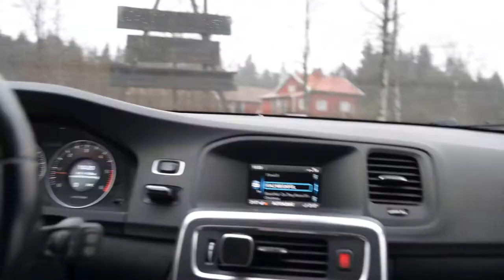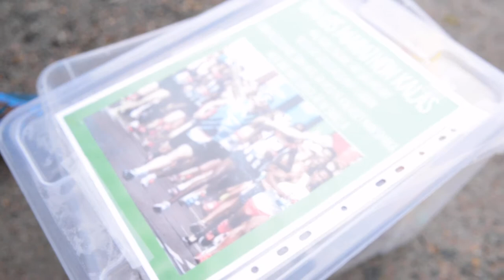David firar sin 34års dag med 42 km